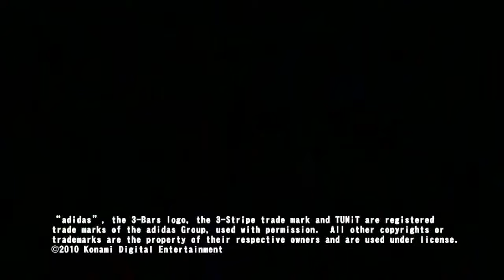Pro Evolution Soccor 2011 Trailer.avi